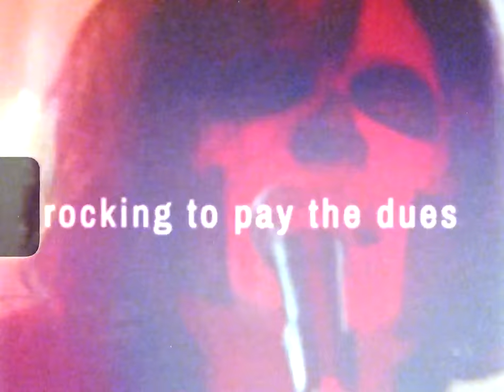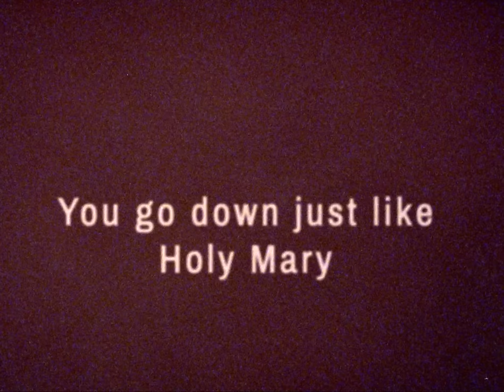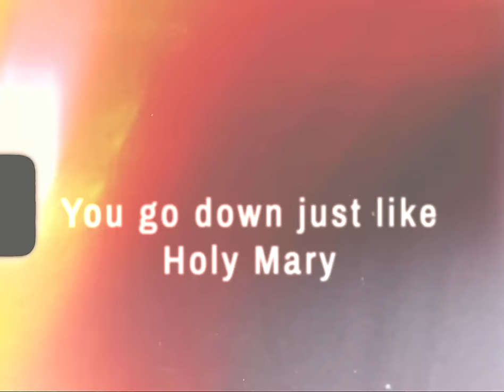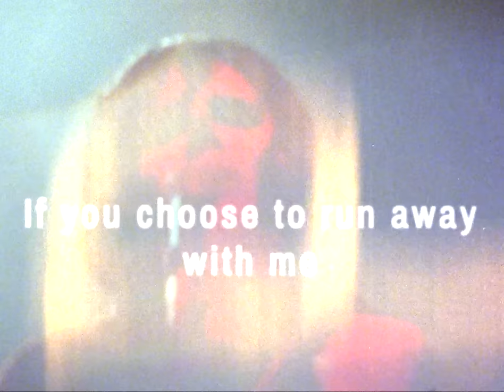Ghost - Mary On A Cross (Official Lyric Video)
[MESSAGE FROM THE CLERGY]

We wish to inform you that while 2022 was filled with impressive & monumental moments, let us never forget this Golden era of Ghost.

Stream "Mary On A Cross" & pre-order the 1st repressing of Seven Inches Of Satanic Panic in special edition purple vinyl

Video edited by Aaron Preusch